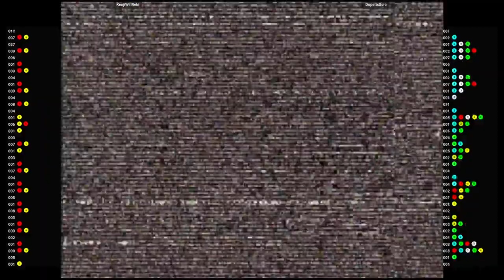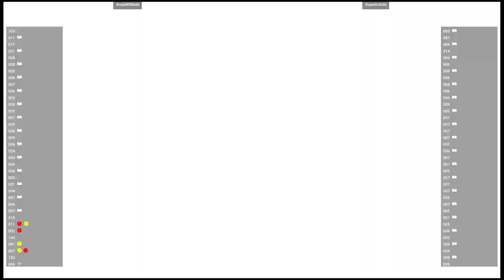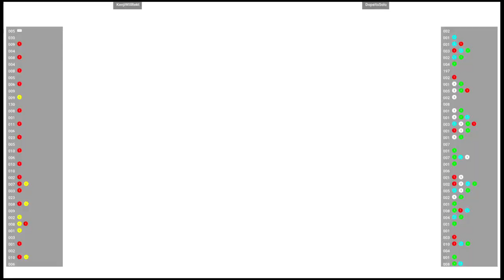CVS2 🆚 KenjiWillRekt VS DopeItsSolo | Fightcade